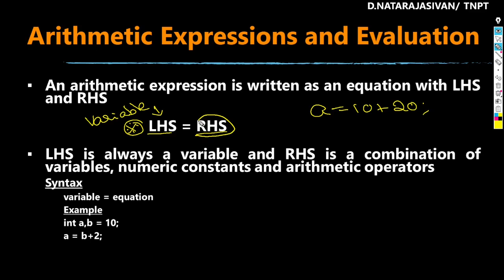Arithmetic Expression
Subject: Basics of Programming Language
Question:
* How to write arithmetic expression in C Language?